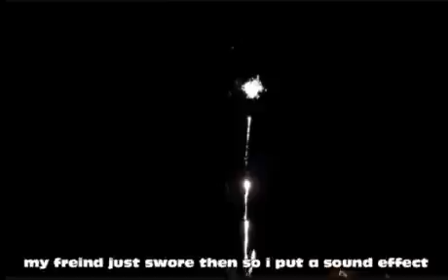Fireworks Display Part 2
we finish seeing the fireworks